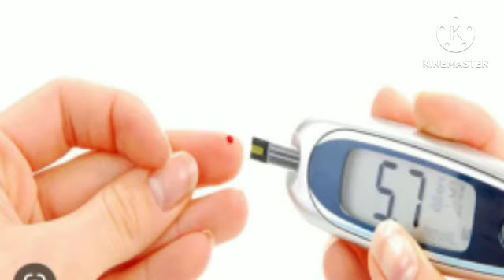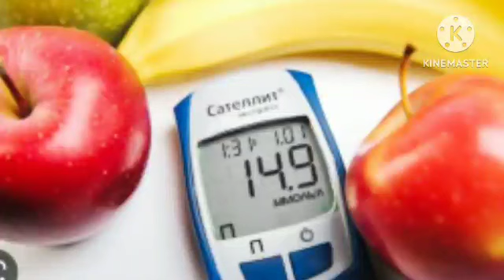গর্ভকালীন ডায়াবেটিসের লখ্ন । gestational diabetes ..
gestational diabetestype 2 diabetesgestational diabetes dietgestational diabetes during pregnancygestational diabetes meal plangestational diabetes recipesgestational diabetes testgestational diabetes meal ideasgestational diabetes blood sugar levelsgestational diabetes during pregnancy dietgestational diabetes symptomsgestational diabetes exercise